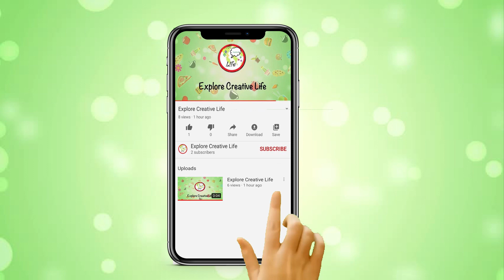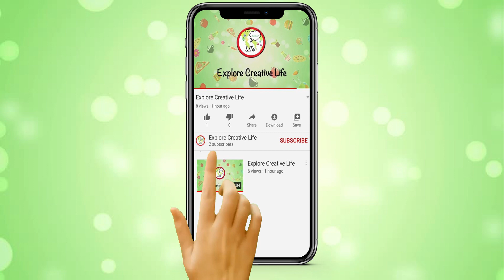DIY Garden Caterpillar with cement and single sock || CEMENT CRAFT IDEAS || Recycling || by ECL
Garden caterpillar made with cement and single sock
painted with acrylic paint

 Other useful Idea DIY